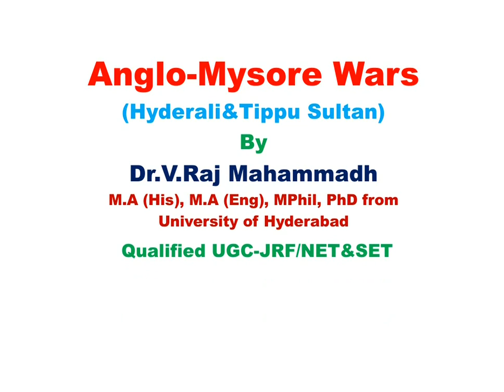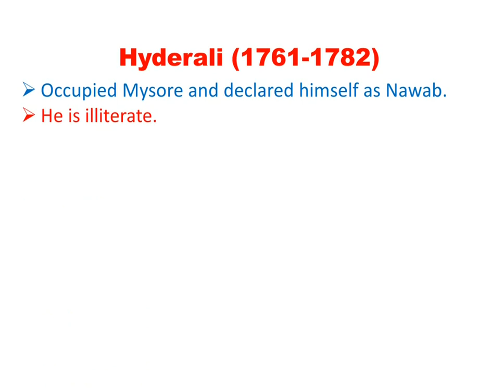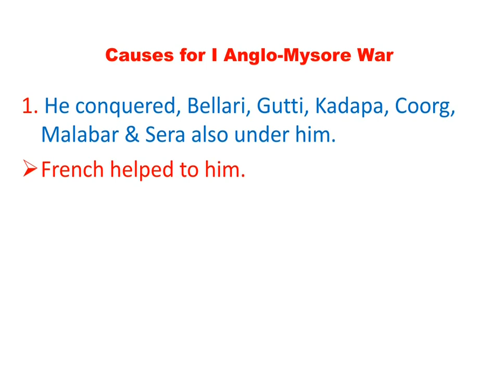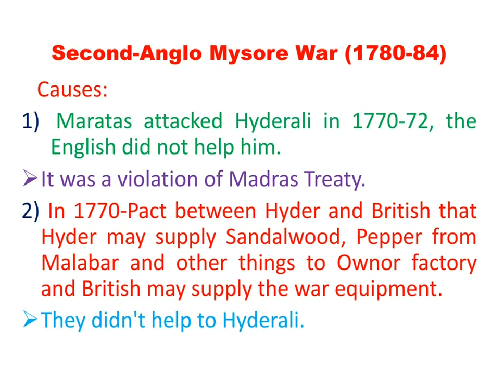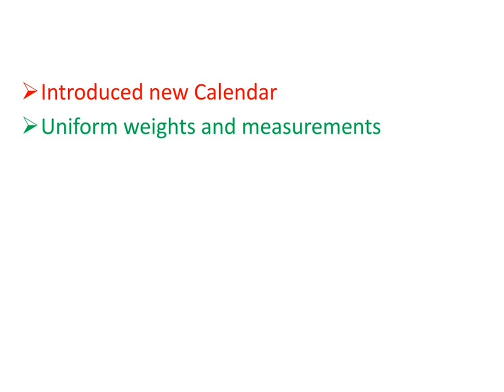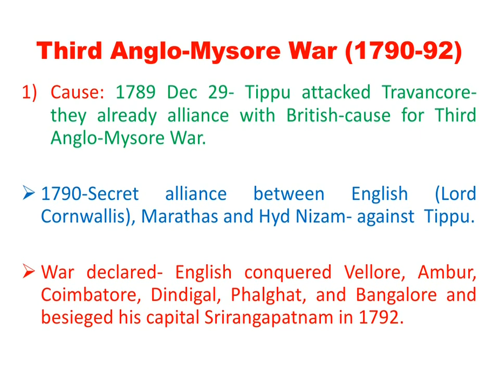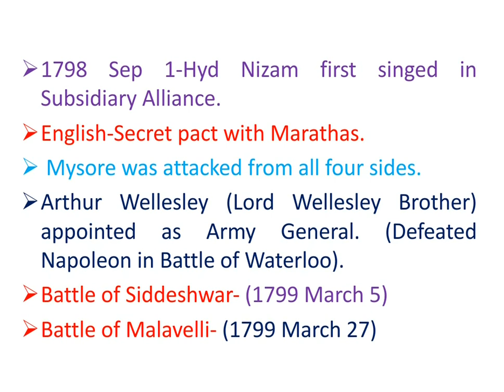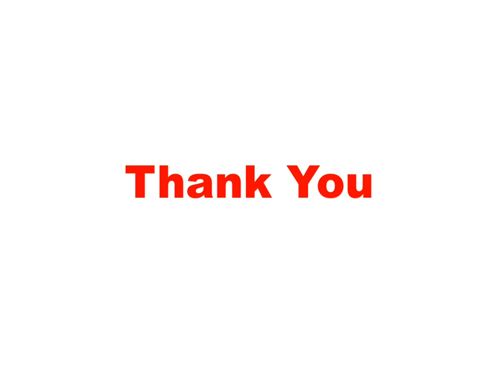Anglo-Mysore Wars: (హైదర్ అలీ, టిప్పు సుల్తాన్) Modern India-4 by Dr.V.Raj Mahammadh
Welcome to Raj ISmart Learners, The Knowledge Hub. This channel aims to provide valuable videos, which are useful for all Competitive Exams like UPSC, APPSC, TSPSC, Group-I,II, III, IV, UGC-JRF/NET/SET. Junior College Lecturers/ Degree College Lecturers, SI of Police, RRB, NDA, DSC, SSC, Grama Sachivalayam, Constable and all other Exams. Its also useful for BA/ MA and other Graduates. History of India, Govt Service matters, Career and Jobs, Trending Topics, Unexplored themes, and other interesting topics, Tourism, Current Events, All type of useful videos are available in this channel. RajISmartLearners#